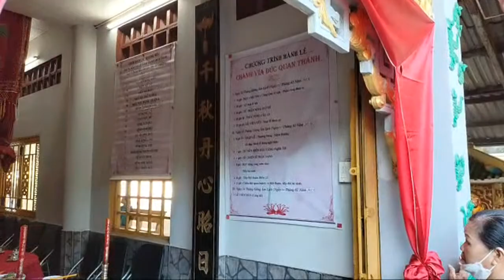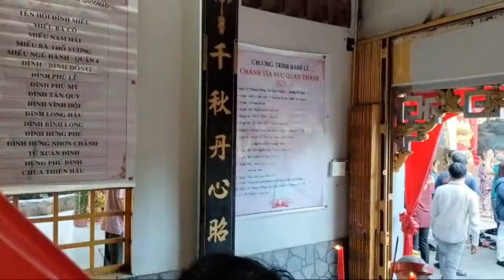Múa lân sư rồng - đoàn lân trung nghĩa đường// múa tại đền ông quan thánh Q7 ngày 13/01/2023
Múa lân sư rồng - đoàn lân trung nghĩa đường// múa tại đền ông quan thánh Q7